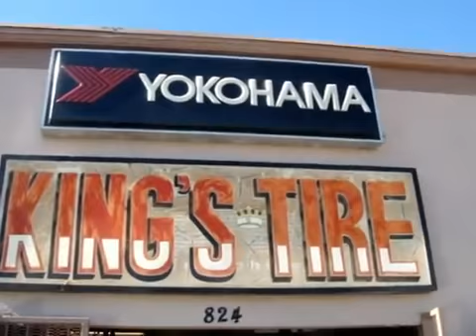Inside Kings HD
Original Kings Tire Since 1987